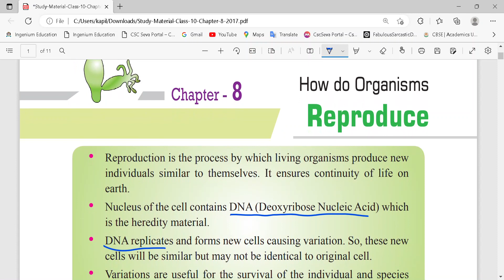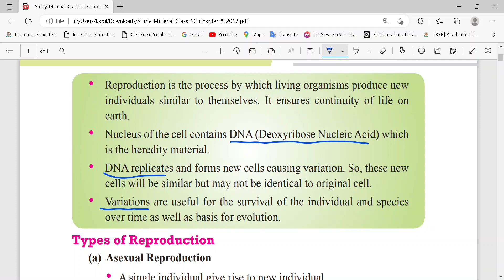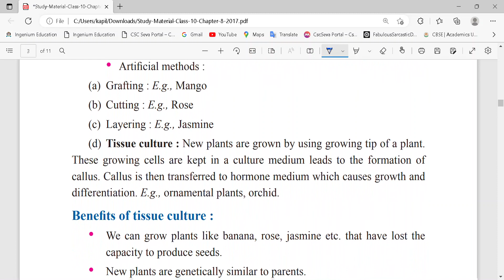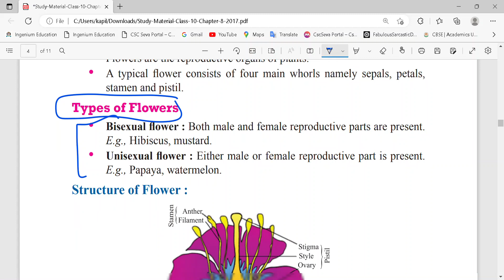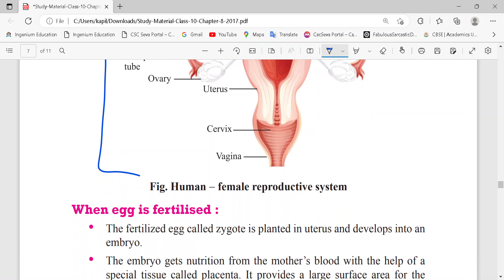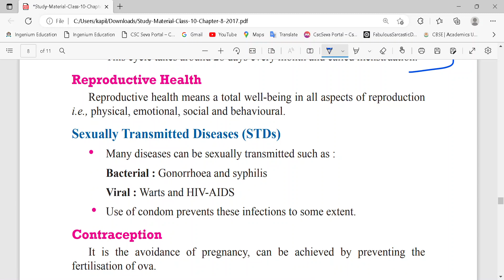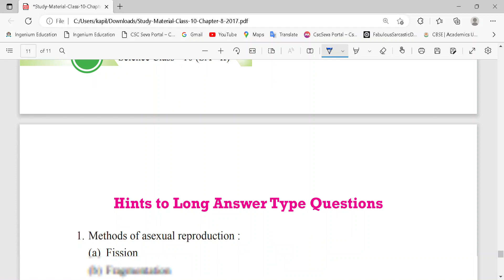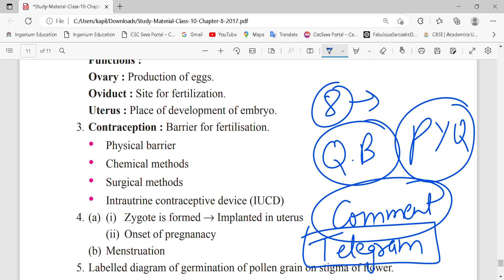How Do Organisms Reproduce -CH8- Class 10 Short Notes +Easy Explanation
For PDF Notes Contact on our app 👇
📌 sk academy link for free notes, books,mock test,live classes  - 👇

SK Academy is a fast, simple and fun app that I use for learning and growing everyday.